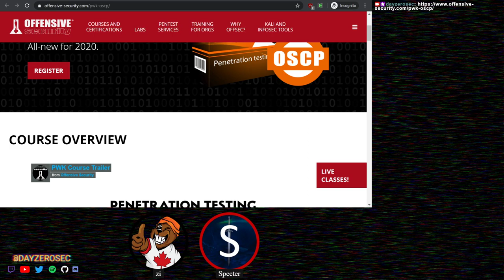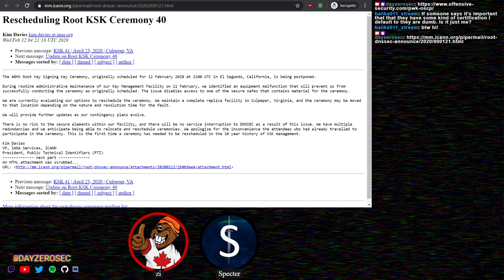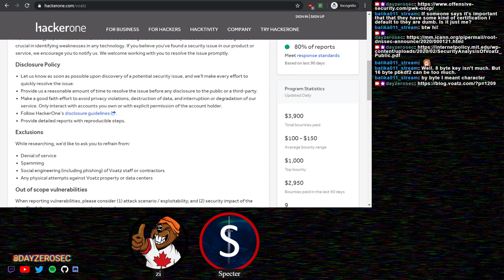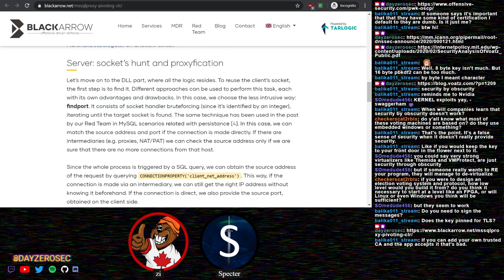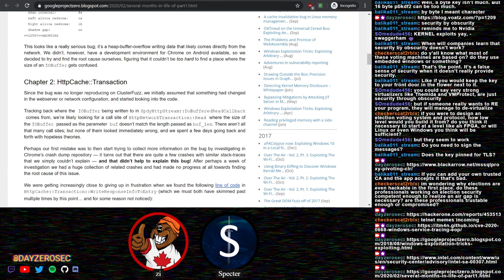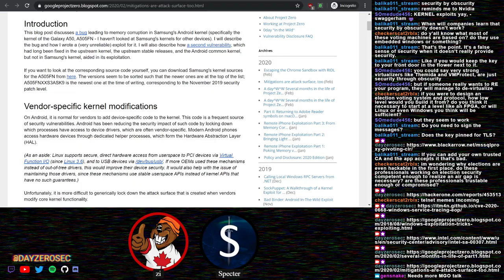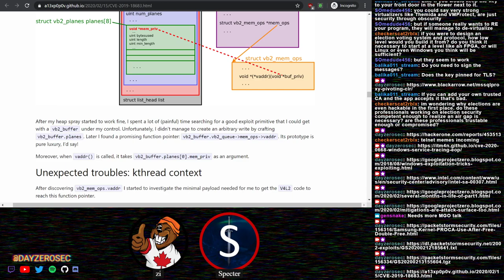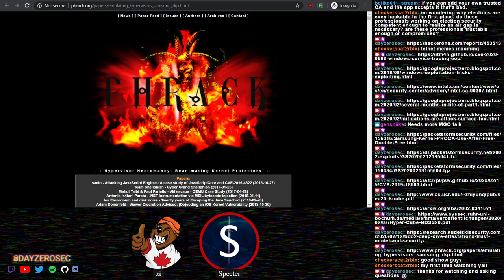029 - A New PWK/OSCP, Election Hacking, Kernel Exploits, and Fuzzing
Is the new OSCP worth-it? Can election apps be made secure? We'll talk about those questions and several kernel exploits and a few cool fuzzing innovations.

Watch the DAY[0] podcast live on Twitch every Monday afternoon at 12:00pm PST (3:00pm EST)

[00:00:00] Introduction
[00:00:31] PWK and the OSCP Certification | Offensive Security
[00:16:31] Rescheduling Root KSK Ceremony 40
[00:20:23] The Ballot is Busted Before the Blockchain:A Security Analysis of Voatz
[00:49:33] Lateral movement via MSSQL: a tale of CLR and socket reuse
[00:55:59] Fix for CVE-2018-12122 can be bypassed via keep-alive requests
[01:00:36] A Trivial Privilege Escalation Bug in Windows Service Tracing (CVE-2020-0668)
[01:05:09] Intel CSME Escalation of Privilege
[01:07:49] Project Zero: A day^W^W Several months in the life of Project Zero
[01:19:02] Project Zero: Mitigations are attack surface, too
[01:33:50] Samsung SEND_FILE_WITH_HEADER Use-After-Free
[01:36:00] Samsung /dev/tsmux Heap Out-Of-Bounds Write
[01:40:03] Exploiting a Linux kernel vulnerability in the V4L2 subsystem (CVE-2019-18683)
[01:45:18] KOOBE: Towards Facilitating Exploit Generation of Kernel Out-Of-Bounds Write Vulnerabilities
[01:54:14] HotFuzz: Discovering Algorithmic Denial-of-Service Vulnerabilities Through Guided Micro-Fuzzing
[01:58:22] HYPER-CUBE: High-Dimensional Hypervisor Fuzzing
[02:02:29] FIDO2 Deep Dive: Attestations, Trust model and Security
[02:03:12] Hypervisor Necromancy; Reanimating Kernel Protectors